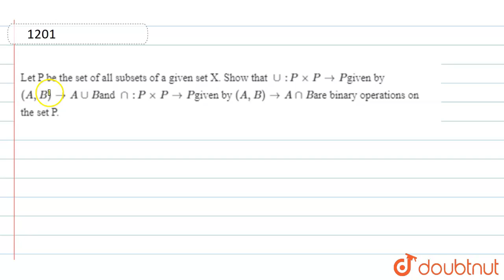मान लीजिए कि P. किसी प्रदन समुच्चय X क समस्त उप समुच्चयों का, समुच्चय सिद्ध कोजिए कि uu: P xx P ...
मान लीजिए कि P. किसी प्रदन समुच्चय X क समस्त उप समुच्चयों का, समुच्चय सिद्ध कोजिए कि uu: P xx P to P, (A,B) to A uu B द्वारा प्रदूत्त तथा nn : P xx P to P (A,B) to Ann B द्वारा परिभाषित फलन, P में द्विआधारी संक्रियाएँ हैं।
Class: 12
Subject: MATHS
Chapter: संबंध एवं फलन
Board:UP Board

👉 Have Any Query? Ask Us.